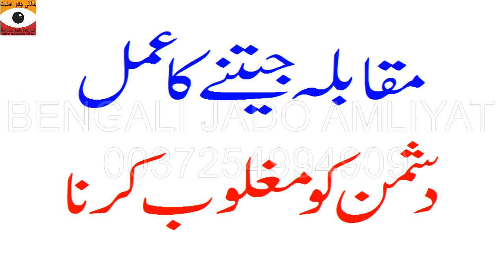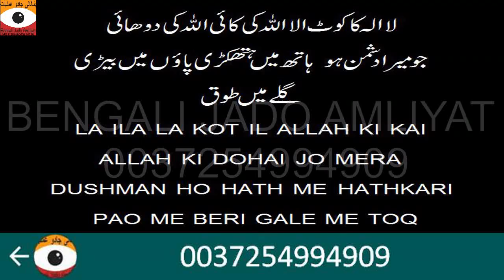Muqabla Jetne Ka Amal || Wazifa | Bengali Jado Amliyat